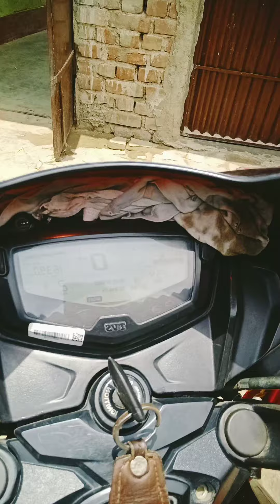🤫🤔 मिल गया // Found it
found it
found
i found it
we found it
she found it
eye found it
i found
found it in you
tribl found it all
wilder found it all
i found it all in you
tiera found it in you
found it in you tiera
found it in you lyrics
better than i found it
better than we found it
it,maverick city found it all
tiera found it in you lyrics
found it in you tiera lyrics
i found lyrics,i found tik tok
lyrics i found
i found love where it wasn't supposed to be
मुझको माधव का सहारा मिल गया
मोर पंख वाला मिल गया
मुझे मिल गया मन का मीत
तेरा दर मिल गया मुझको
मिल गया हमको गाने के बोल
मेरे दिल ने जो माँगा मिल गया
मैं क्या करूं मुझे बुड्ढा मिल गया
मिल गया हमको गाने के बोल हिंदी में
मुझे सांवरे के दर से कुछ ख़ास मिल गया है
तेरा दर मिल गया मुझको सहारा हो तो ऐसा हो
ये ईसे कहा मिल गया मैंने तो छुपा के रखा था
policemen got a lesson 😱 पुलिस वालो को सबक मिल गया
मिल के भी हम ना मिले नया धारावाहिक,मिल के भी हम ना मिले promo

daily minivlogs
viral mini vlogs
wedding anniversary mini vlogs
family mini vlog
YouTube minivlogs
Instagram mini vlogs
Facebook mini vlogs
short mini vlog
food vlogs mini vlog
rangila family vlogs
rangila vlogs
rangeela family blocks ka video
rangeela family mini vlogs video
Vijay Riya vlogs
vijay Riya
vijay riya ka vlogs
Sunil guriya ka vlogs
Sunil guriya ka family mini vlog
Sunil guriya
sweets couples
couples kiss
couples new video vlogs
Village couples vlogs
cote couples watsapp status
love story status
goan ka vlogs short
India vlogs couples
India vlogs
India couples
goan ka ladki
goan ka Ghar
vlog
vlogs
vlogs India couples
couples vlogs India
funny couples
vlog video
new vlogs video
couples video
couples vlogger
daily minivlogs
Village life style Indian vlogs
Hindi vlogs
iskmunda vlogs
Santosh rokara vlogs
Elvis yadav vlogs
Dance sanatan vlogs
Jatt prabhjot vlogs
flying beast vlogs
The UKO 7 rider vlogs

thank you bhaiya log and didi log  🙏🙏🙏🙏